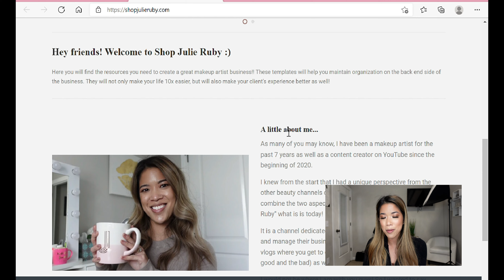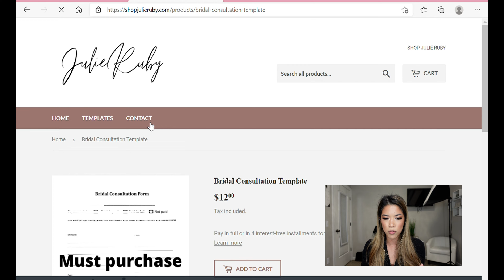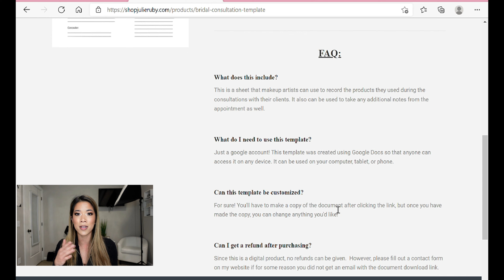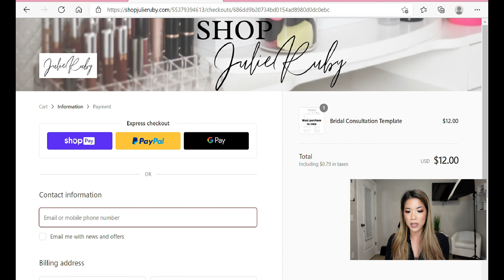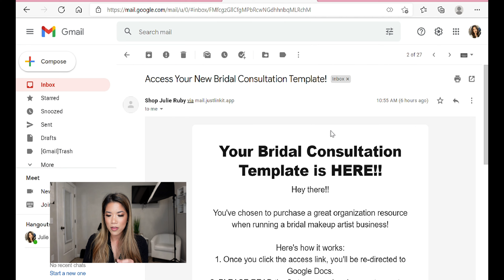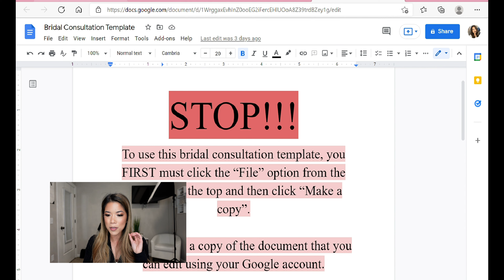IT'S FINALLY HERE!!! MUA BUSINESS TEMPLATE LAUNCH!!!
It's the launch you've all been waiting for!

Pre-filled business templates for makeup artists to make bookkeeping easy! Bridal contract, consultation template, and accounting template available!